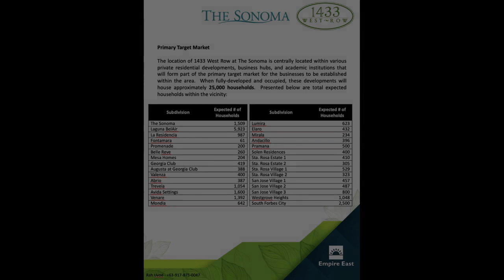Rush Sale 60k per Sqm. Commercial Lot in Sta Rosa Laguna near Nuvali